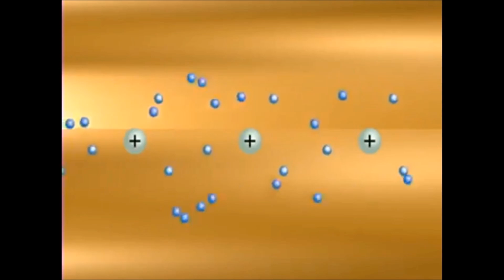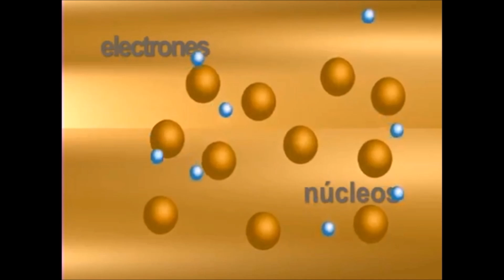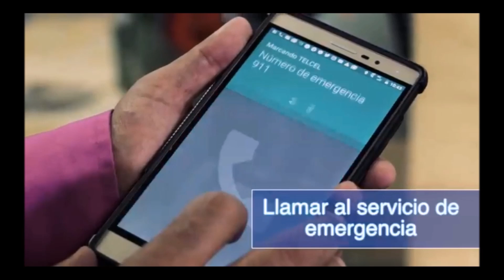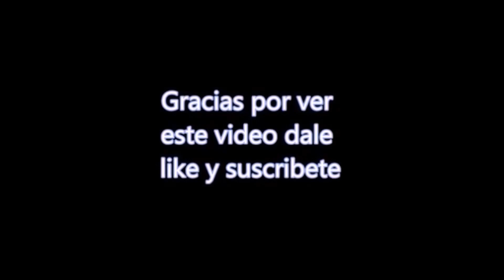APRENDE EN CASA: RESUMEN 28 DE AGOSTO CIENCIAS III QUIMICA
Buen día este es el resumen de las actividades aprende en casa del 28 de agosto del 2020 para tercero de secundaria ciencias III  química espero que este video les ayude saludos